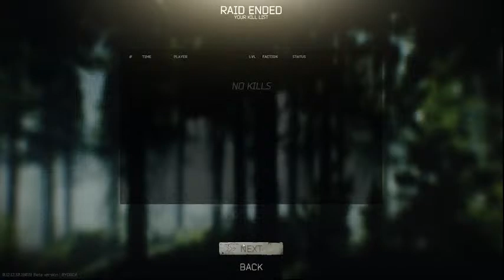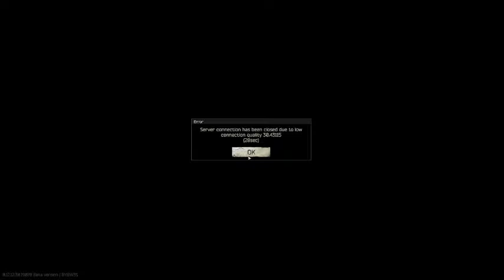Tarkov- scav running